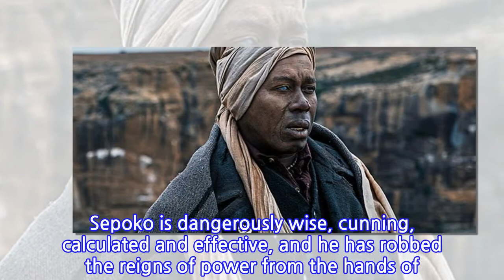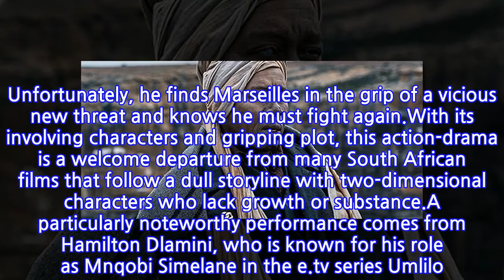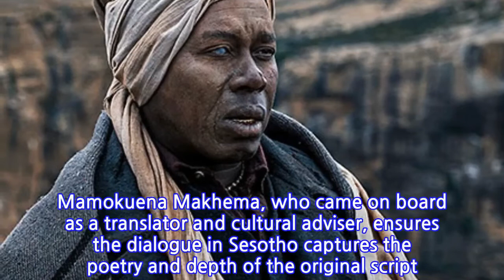Hamilton Dlamini steals the show in Five Fingers for Marseilles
Five Fingers for MarseillesDirector: Michael MatthewsStars: Vuyo Dabula, Hamilton Dlamini, Warren MasemolaFour stars Set during the apartheid era, the rural community of Railway – closely connected to the small town of Marseilles – is one of the many townships terrorised by an aggressive and oppressive police force. In retaliation, a young group of vigilantes called the Five Fingers become freedom fighters.Then, tragedy strikes and the volatile Tau (Vuyo Dabula) flees after murdering two police officers in an unplanned crime of passion. Twenty years later, Tau is determined to live a life without conflict and returns home with a wish to reconnect with those he left behind. Unfortunately, he finds Marseilles in the grip of a vicious new threat and knows he must fight again.With its involving characters and gripping plot, this action-drama is a welcome departure from many South African films that follow a dull storyline with two-dimensional characters who lack growth or substance.A particularly noteworthy performance comes from Hamilton Dlamini, who is known for his role as Mnqobi Simelane in the e.tv series Umlilo. Dlamini portrays a haunting character who is comfortable as antagonist Sepoko, the cruel and volatile ringleader of a gang. Sepoko is dangerously wise, cunning, calculated and effective, and he has robbed the reigns of power from the hands of the mayor of Marseilles (Kenneth Nkosi). Aside from the well-knit ensemble cast, audiences will appreciate the high production value of the film. The north Eastern Cape landscape is gorgeously captured by director of photography Shaun Harley Lee, and the authentic Basotho/Western theme is stylishly helmed by Michael Matthews. Written in English by bright screenwriter Sean Drummond, the thriller is rooted in the local language, which should be much appreciated by a South African audience. Mamokuena Makhema, who came on board as a translator and cultural adviser, ensures the dialogue in Sesotho captures the poetry and depth of the original script. Makhema’s influence adds an irreplaceable authenticity and wonder to the total package. Five Fingers for Marseilles is a true spectacle. Alongside the blood, guts and gore that abounds in the town of Marseilles that director Matthews created, the powerful script and the undisputed raw emotions displayed by the stellar cast make the film one for the history books. This is a trailblazer – a film that will set local productions on a different road to success.